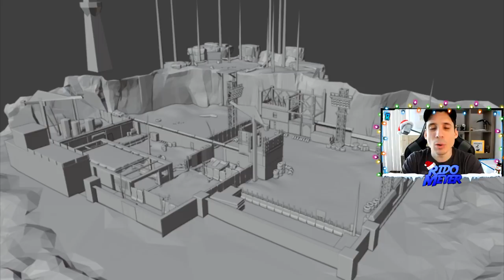ALUCINANTE! YA SALIO NUEVO BATTLE ROYALE EN CHINA | COD Mobile | MUCHISIMOS CAMBIOS Y MEJORAS!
Todo lo nuevo en el BR de China luce muy genial. Ahora nos vamos a viciar en directo y regalar otro pase de temporada:

Mil gracias!